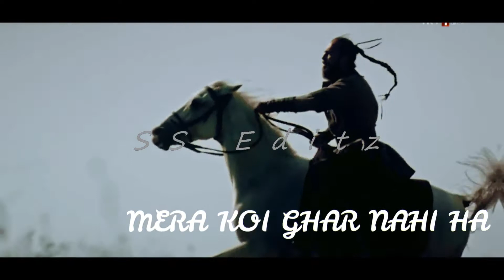[HD] Kabhi Arsh Par Kabhi Farsh Par ft. Ertugrul | Cinematic | SS Editz